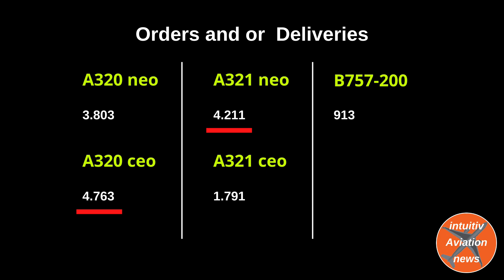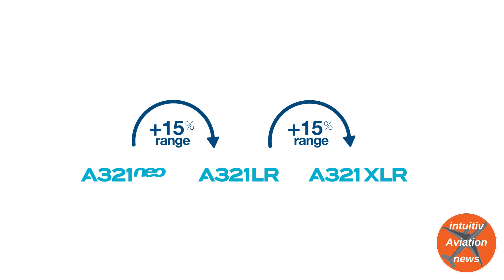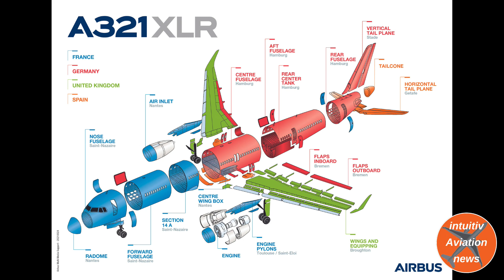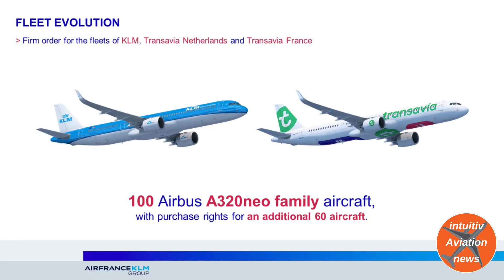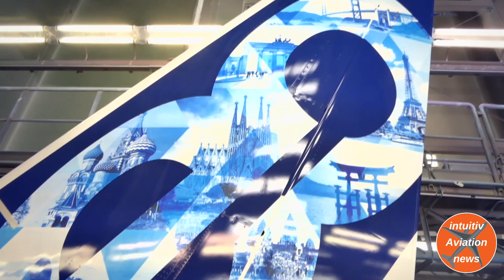First Flight A321XLR !!!! Finally!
We have been waiting a while for this revolutionary aircraft, but here it is!
In this video footage of the first flight, extracts of Airbus CEO Guillaume Faury, the manufacturing process, technical details and more.

Personal Development, Personal Growth, Business Efficiency Improvement...